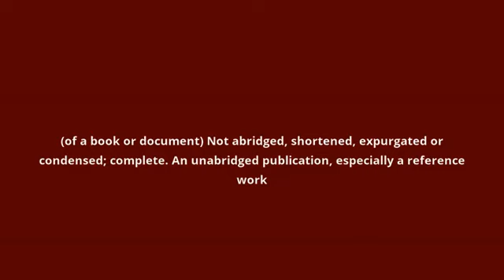what is the meaning of unabridged.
what unabridged means:
(of a book or document) Not abridged, shortened, expurgated or condensed; complete. An unabridged publication, especially a reference work